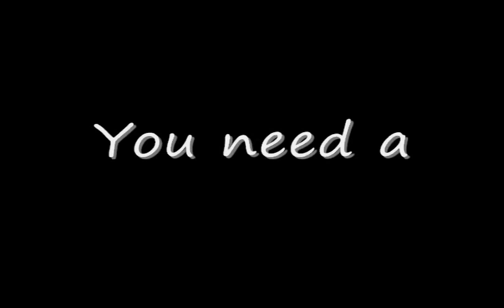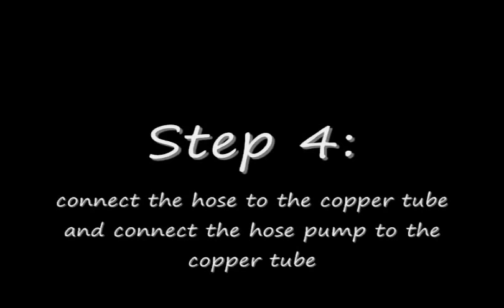How To Make a Homemade AC (Air Cooler)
I want to show you how to make a homemade mini AC (Air Cooler)
you just need under $4
-can cooling the room in 20 Celsius (after 15-20 minutes)
-it's simple to make (really easy!)